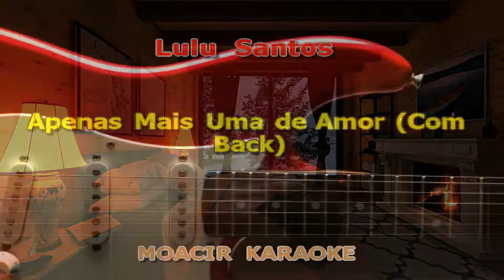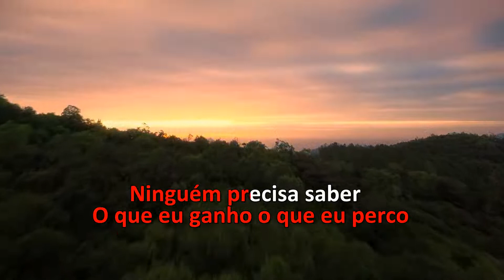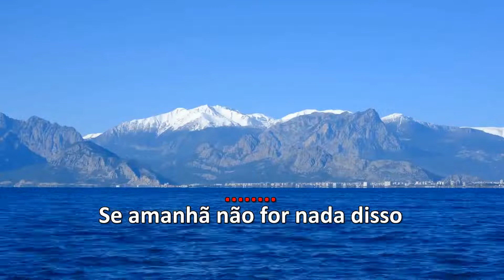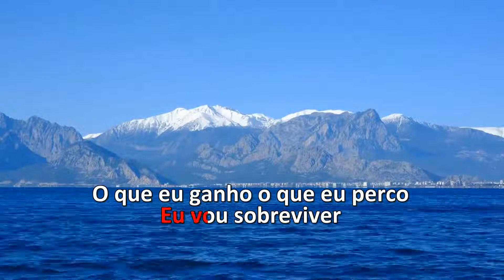Karaoke - Lulu Santos - Apenas Mais Uma de Amor (com back)